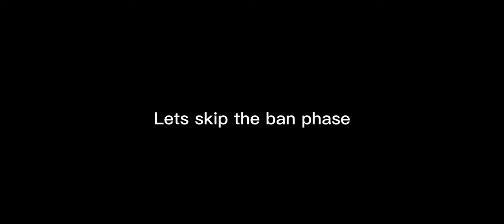Joy RANK GAME | Mobile legends BANG BAGN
Playing joy in rank game and got a maniac not clickbait